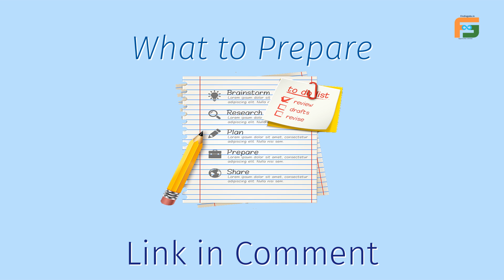Tripura Public Service Commission Announces 40 Vacant Positions Apply Soon- Findingjobs.in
Check out the details like last date to apply, salary, etc., in the video.

Follow us on other Social Media Platforms:

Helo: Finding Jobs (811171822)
Sharechat: @findingjobsin